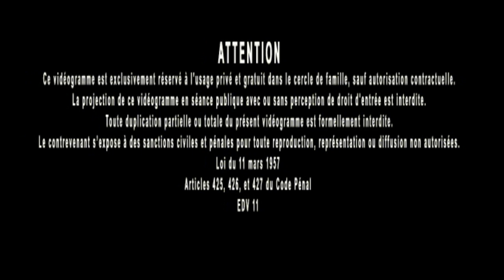Jacques Grimault | Ironie théâtrale & maîtrise de l'Ici et Maintenant